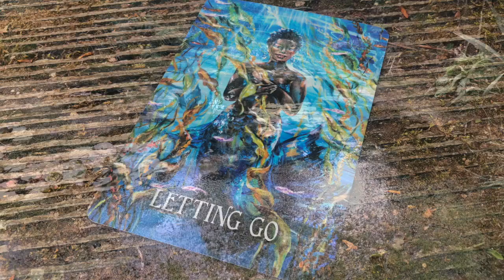Oracle Reading with Karen Kay ~Messages from the Mermaids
Please use discernment when watching tarot/oracle readings on YouTube.  These are general readings for everyone and should not be used in place of your personal intuition or in place of professional medical advice.